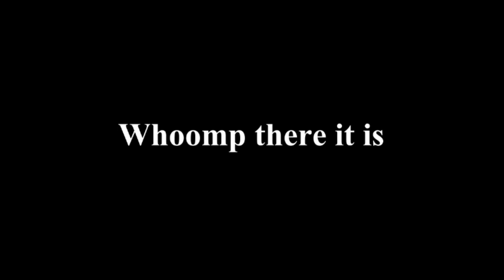Red Up - 01 | Anticipation, Expectation and Participation